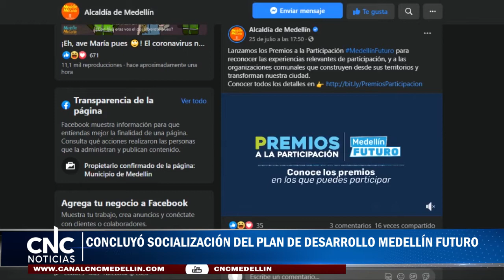CONCLUYÓ SOCIALIZACIÓN DEL PLAN DE DESARROLLO MEDELLÍN FUTURO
Con la participación de comunidades por territorios y grupos poblacionales, concluyó la socialización del Plan de Desarrollo Medellín Futuro 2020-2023. En los encuentros virtuales participaron expertos, quienes analizaron las cinco líneas estratégicas durante dos semanas en seis encuentros zonales, uno poblacional y cinco foros de ciudad bajo la perspectiva Alternativas colectivas por la Medellín Futuro.

Estos escenarios permitieron el debate de temas estratégicos, recoger planteamientos de expertos y avanzar en la construcción de acuerdos con actores públicos, sociales, privados y con la academia, con miras a la reactivación social, económica y política aún en medio la pandemia.
De acuerdo al balance informado por la alcaldía 800 personas se conectaron a los foros temáticos, emitidos en vivo por el Facebook de la Alcaldía de Medellín. Las grabaciones de los mismos registraron 53.000 vistas y 370 comentarios.